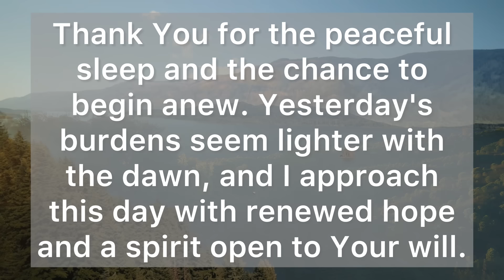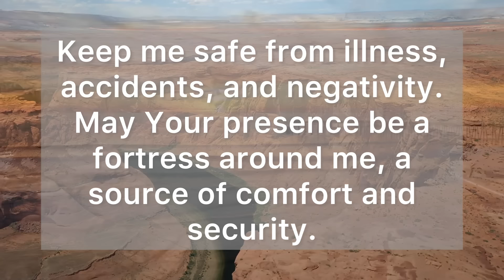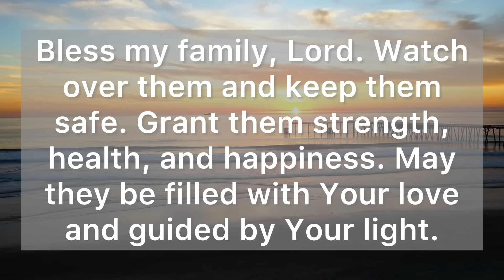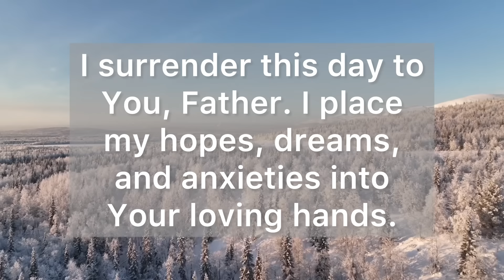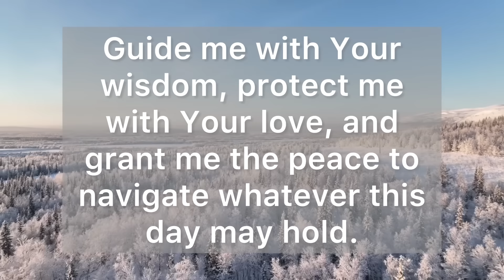A Morning Prayer Before You Start Your Day - Lord, I Place My Hopes and Dreams in Your Loving Hands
Dear Heavenly Father, as I rise this morning and greet the new day, I come before You with a grateful heart.

Thank You for the peaceful sleep and the chance to begin anew. Yesterday's burdens seem lighter with the dawn, and I approach this day with renewed hope and a spirit open to Your will.

Lord, grant me Your wisdom as I navigate the decisions and challenges that await me today.
Guide my steps with clarity, allowing me to discern Your will in all that I do.

Fill me with Your peace, calming any anxieties that may arise and replacing them with a quiet trust in Your presence.

May Your peace be a steady anchor in the storms of life, reminding me of Your unwavering love and unwavering support.

Father, surround me with Your divine protection. Shield me from harm, both physical and spiritual, as I go about my day.

Keep me safe from illness, accidents, and negativity. May Your presence be a fortress around me, a source of comfort and security.

Bless my family, Lord. Watch over them and keep them safe. Grant them strength, health, and happiness. May they be filled with Your love and guided by Your light.

Father, Help me to see the world through Your eyes today. Inspire me to extend kindness and compassion to everyone I meet.

May my words and actions reflect Your love and bring light to the lives of those around me.

I surrender this day to You, Father. I place my hopes, dreams, and anxieties in Your loving hands.

Guide me with Your wisdom, protect me with Your love, and grant me the peace to navigate whatever this day may hold.

"Do not be anxious about anything, but in every situation, by prayer and petition, with thanksgiving, present your requests to God. And the peace of God, which transcends all understanding, will guard your hearts and your minds in Christ Jesus." (Philippians 4:6-7)